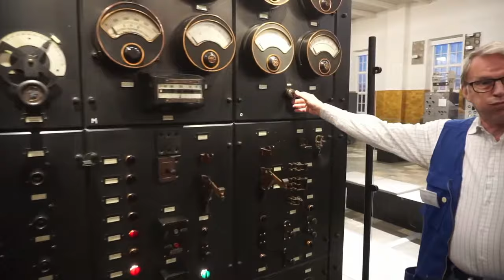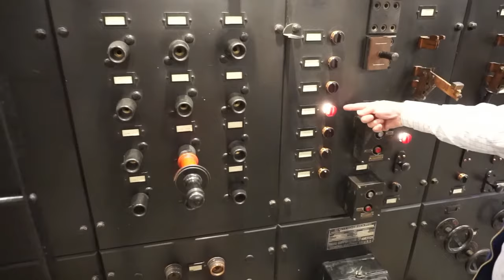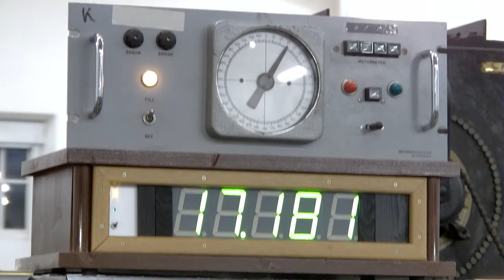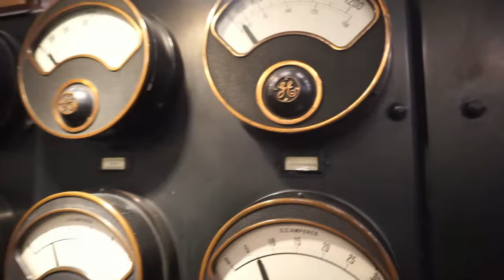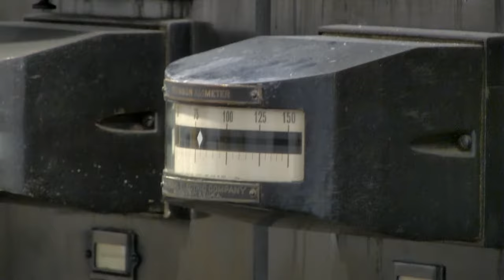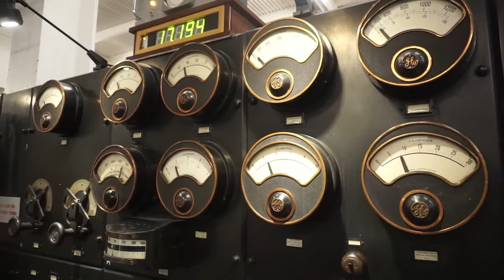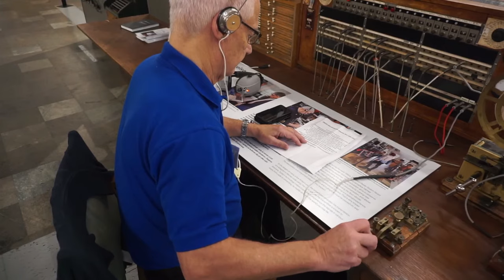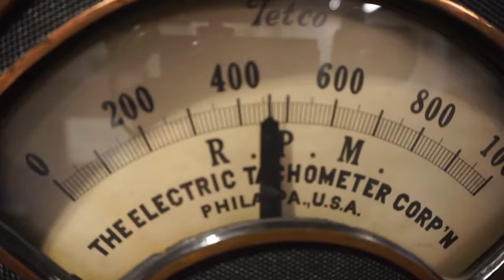SAQ Grimeton Transmission - UNESCO 50th anniversary, Nov 16th 2022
A transmission with the unique Alexanderson alternator from 1924.
16:25 CEST (15:25 UTC): Live video from World Heritage Grimeton Radio Station begins
16:30 CEST (15:30 UTC): Startup of the Alexanderson Alternator.
17:00 (16:00 UTC): Transmission of a message from SAQ.